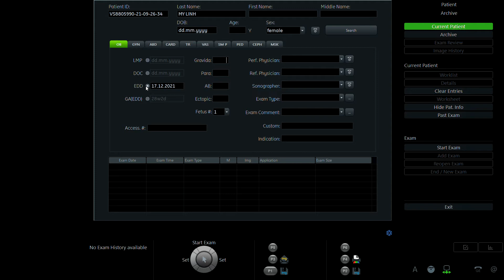PHẠM THỊ MỸ LINH 1996 p1